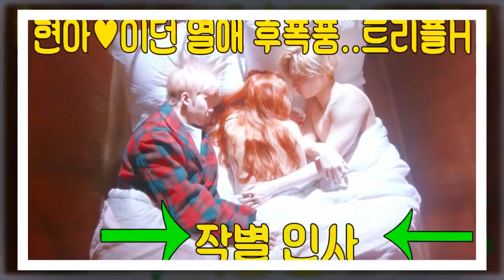John Ferguson: 현아♥이던, 열애 후폭풍..트리플H, 작별 인사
John Ferguson: 현아♥이던, 열애 후폭풍..트리플H, 결국 팬사인회 취소
현아♥이던